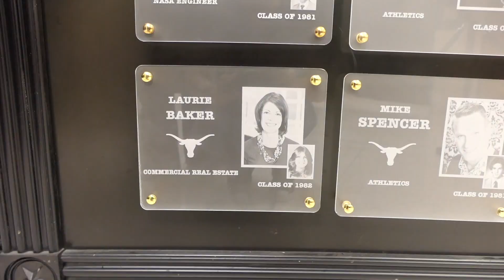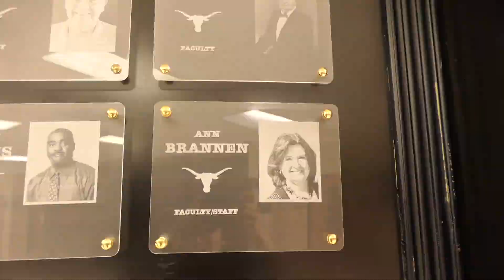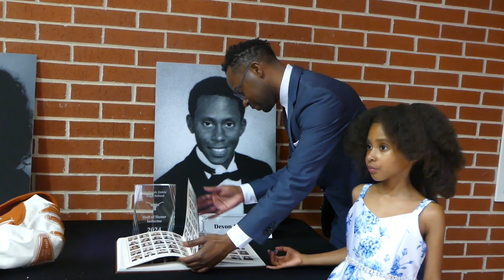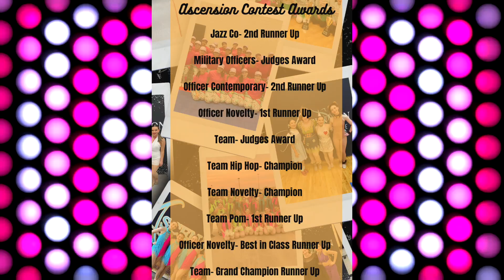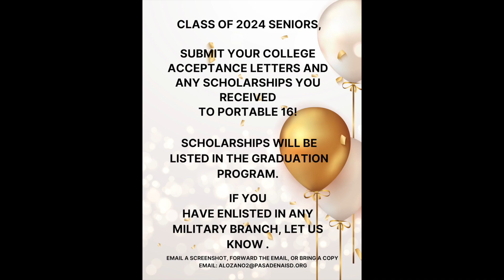JFD_TV 3-1-24